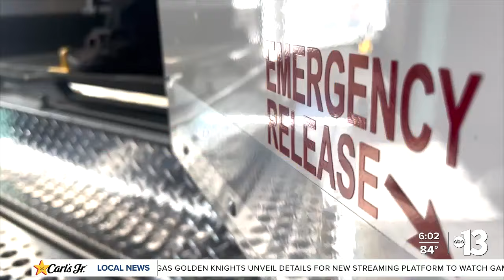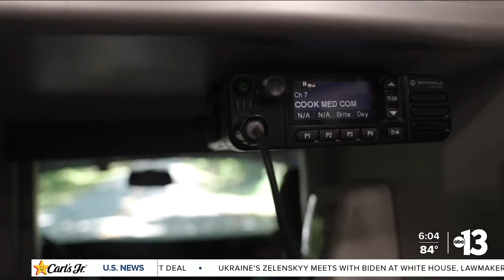How does Las Vegas fair in a national ambulance shortage?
Local and national companies we spoke to say in Las Vegas we are having a harder time accruing some vehicles but they are aggressively working to fix that.